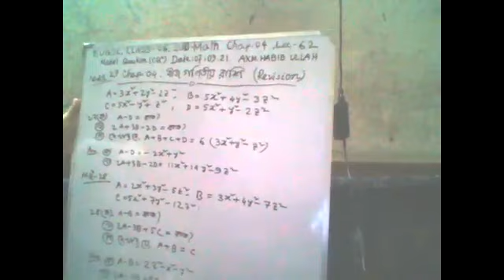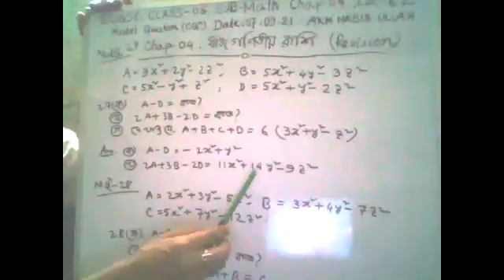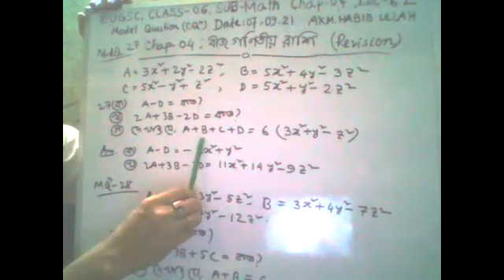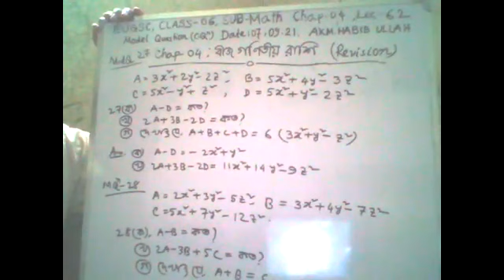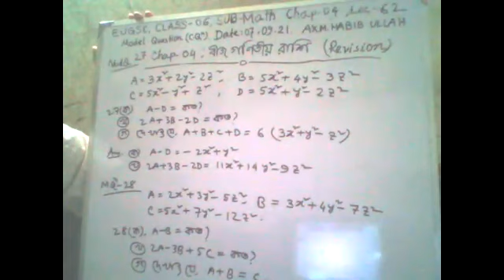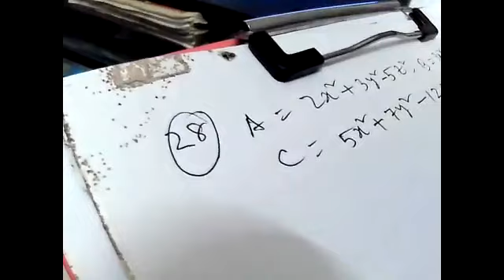EUGSC;Class-06;Sub-Math;Chap-04;Lec-62;A.K.M. Habib Ullah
Sub-Math;Chap-04;Lec-62;A.K.M. Habib Ullah